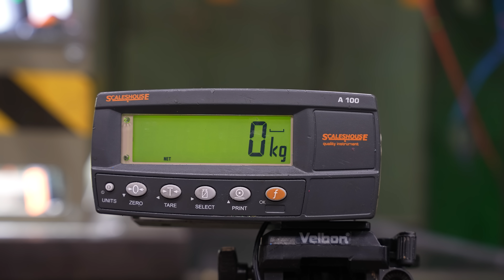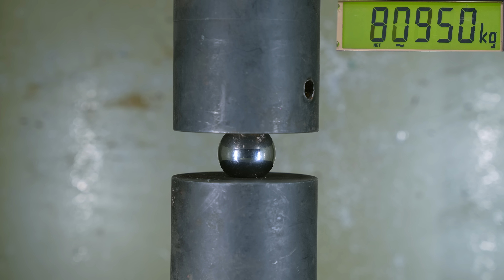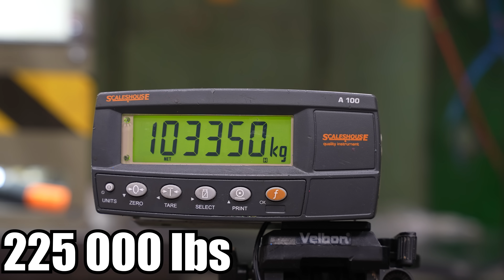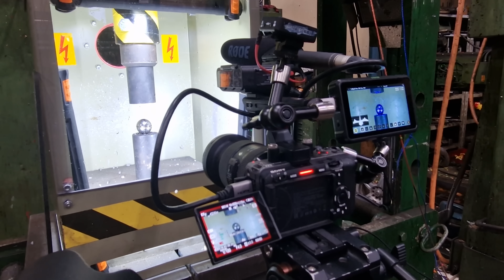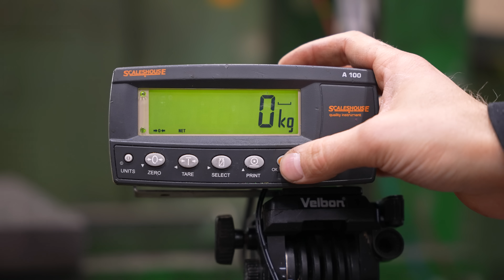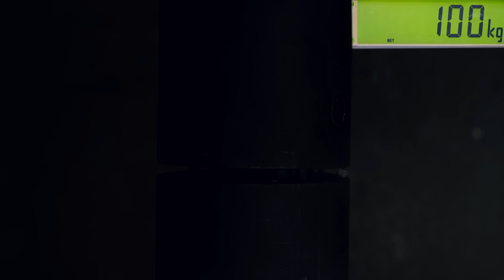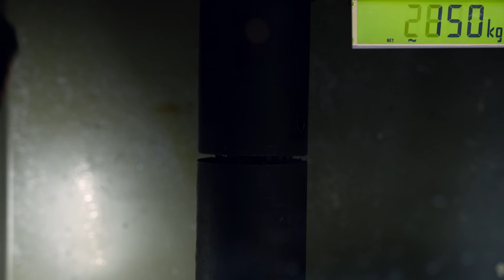Hydraulic Press Vs. Most Explosive Ball Bearing |1500 frames per second!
Exploding PRE-FRAGMENTED Ball Bearing and HUGE regular ball bearing with a 150 ton Hydraulic Press. Used force is measured with 240 ton force sensor and explosion is filmed with Chronos 2.1 high speed camera 1500 frames per second in this viral experiment video!